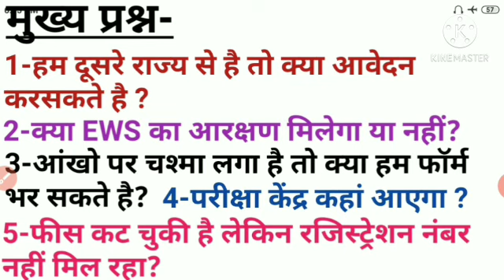Rajasthan Forest Guard Exam 2020 || राजस्थान वनरक्षक भर्ती परीक्षा 2020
in this video we will discuss about some important information and some important tips which are very important in Rajasthan forest Guard exam 2020. this video include some important facts and some important tips which are very useful in form filling of Rajasthan forest Guard exam 2020. in this video we will discuss  that what is ews certificate and what are the benefits of ews certificate and many more information.so by these point of view this video is very important for those students which are preparing for rajasthan forest guard exam 2020.so you should watch this video and share this video to everyone so that they can also know about these important informations.
आज की इस वीडियो में हम चर्चा करेंगे कि राजस्थान वनरक्षक परीक्षा 2020 के महत्वपूर्ण पहलू क्या है और क्या दूसरे राज्य के व्यक्ति राजस्थान वनरक्षक परीक्षा 2020 के अंदर आवेदन भर सकते हैं या नहीं भर सकते हैं। इसी के साथ हम लोग जानेंगे कि EWS certificate क्या होता है और उसका परीक्षा में क्या लाभ मिलता है।
इस प्रकार इस वीडियो में बहुत ही महत्वपूर्ण जानकारियां है जो आप सभी के लिए अत्यंत महत्वपूर्ण है।आप सभी इस वीडियो को ज्यादा से ज्यादा देखें और ज्यादा से ज्यादा लोगों तक शेयर करें ताकि वे भी इन सभी महत्त्वपूर्ण सूचनाओं के बारे में जान पाएं।
राजस्थान वनरक्षक भर्ती परीक्षा 2020 में आवेदन कैसे भरें
राजस्थान वनपाल भर्ती परीक्षा 2020 में फॉर्म कैसे भरें
EWS Certificate क्या होता है
राजस्थान वनरक्षक भर्ती परीक्षा 2020
राजस्थान वनपाल भर्ती परीक्षा 2020
क्या दूसरे राज्य के लोग राजस्थान वनरक्षक भर्ती परीक्षा के आवेदन भर सकते हैं
राजस्थान वनरक्षक भर्ती परीक्षा 2020 का परीक्षा केंद्र कहां आएगा
एग्जाम सेंटर कहां मिलेगा
exam center
rajasthan forest guard exam 2020
syllabus of rajasthan forest guard exam 2020
exam of rajasthan forest guard exam 2020
form filling steps of rajasthan forest guard exam 2020
how to fill form of rajasthan forest guard exam 2020
payment problem in form filling
EWS aarakshan
what is EWS certificate
राजस्थान वनरक्षक भर्ती परीक्षा में EWS का कितना आरक्षण मिलेगा
how to fill rajasthan forest guard form 2020 in Mobile